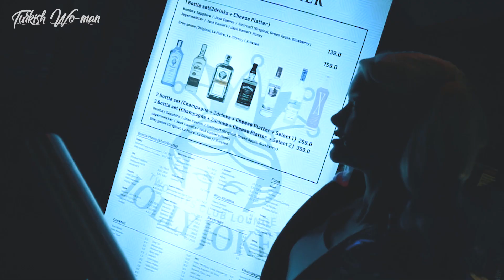할로윈엔 역시 할리퀸👍🏻 | 셀프 메이크업하고 이태원 가기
안녕하세요
이렘&야신입니다

오늘은 할로윈! 할로윈엔 분장을 해야죠!!! 수어사이드 스쿼드에 나오는 할리퀸이 오늘의 메이크업 주인공입니다 ㅋㅋ 처음 해보는거라 어려웠지만 그래도 완전 재미있었어요!! 다음편에는 할리퀸 분장을 하고 이태원에서 특별한 미션을 해볼건데.. 다음편도 꼭 봐주실거죠? ㅋㅋㅋ